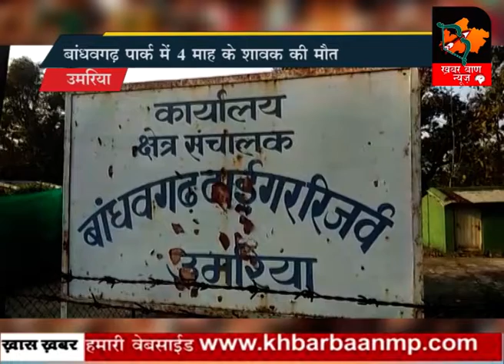टायगर स्टेट में बाघों की मौत का सिलसिला